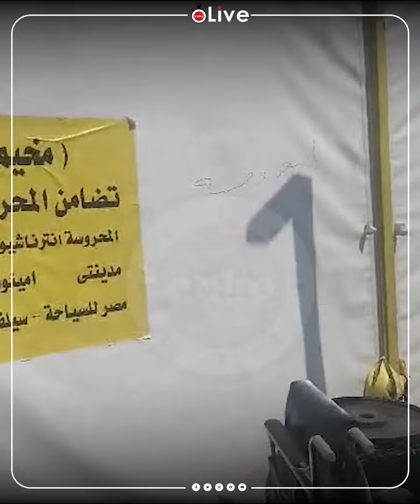جولة في مخيمات الحجاج في عرفة.. تكبيرات ودعاء